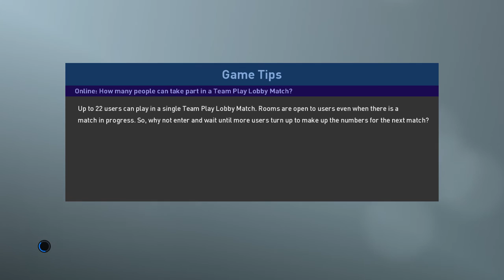PRO EVOLUTION SOCCER 2019 16 4 2020 20 30 15